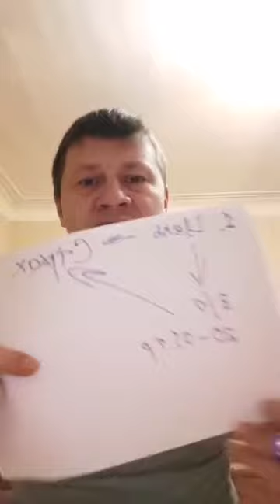СТРАХ В БИЗНЕСЕ 06.01.2022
Связь со мной через телеграм
- СРАЗУ и ВСЁ о компании
Возьму в команду в программу